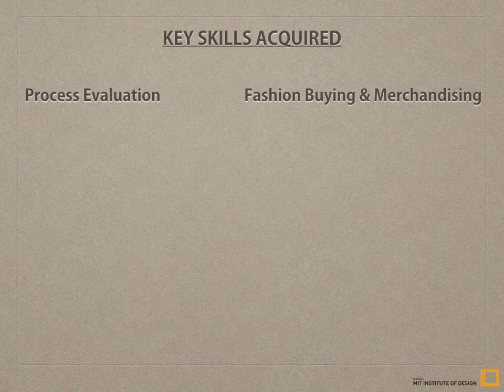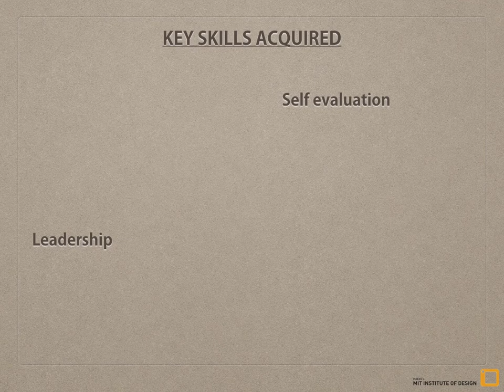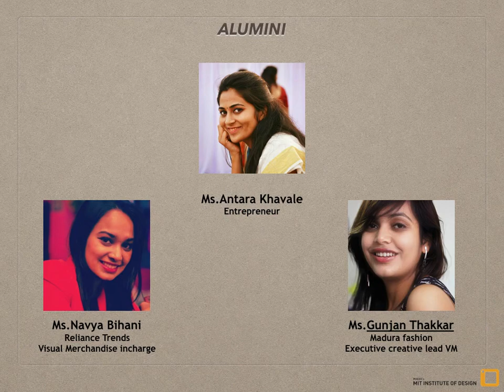M.Des Fashion Management & Marketing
M.Des in Design Management is a unique management programme offered in a creative multi-disciplinary environment. Design is gaining importance as a fresh way of solving complex business problems and driving innovation. Watch the video to know more about this programme.